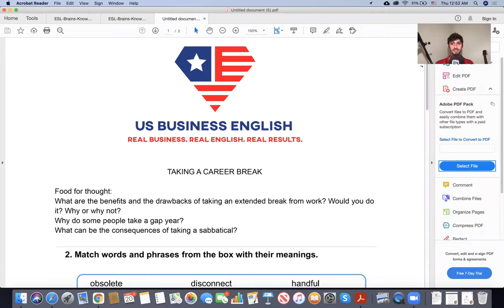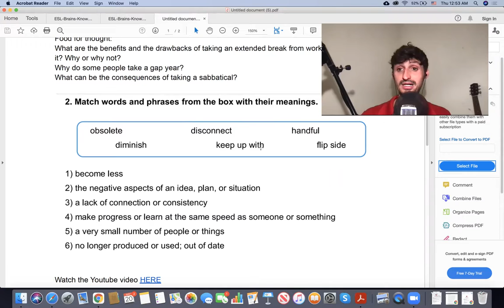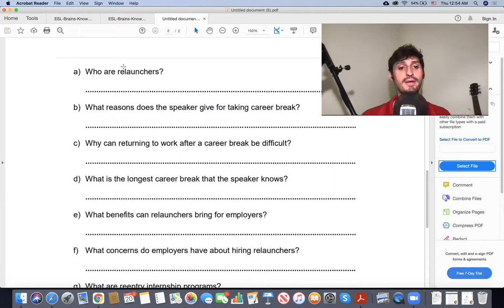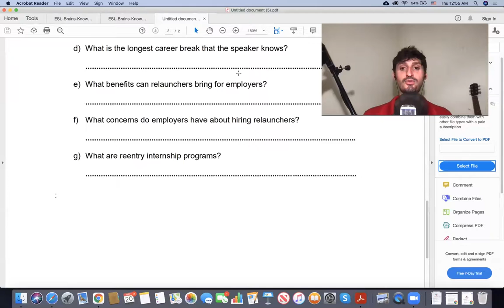Business Lesson Preparation: Taking a career break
Watch this video before joining the live class on Zoom!